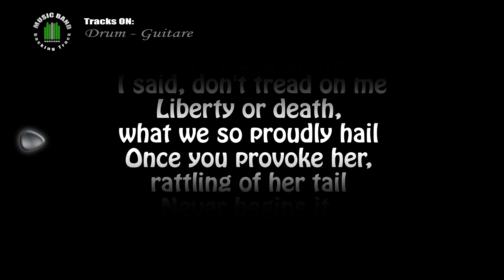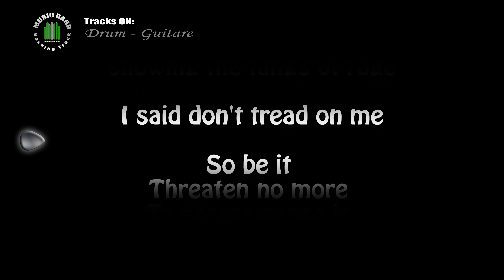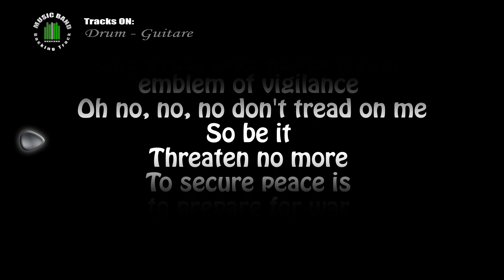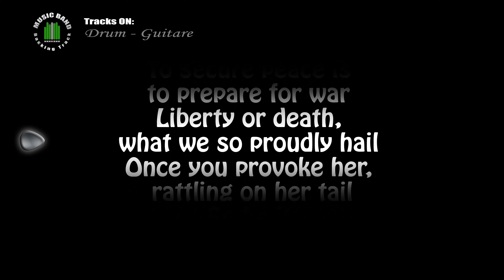Metallica Black Album Don t tread on me (DRUM & GUITAR) with LYRICS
COVER of Metallica Black Album Don t tread on me (DRUM & GUITAR)

the real song is written by metallica (James Hetfield, Lars Ulrich, Kirk Hammett)
Producer: Bob Rock with Hetfield & Ulrich